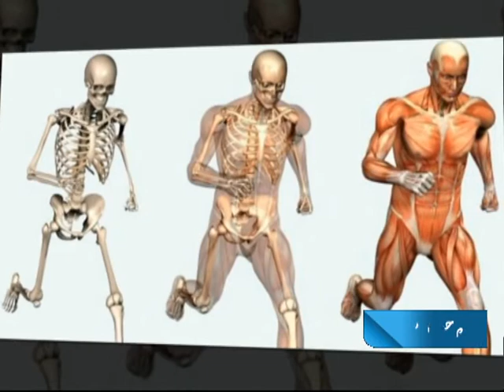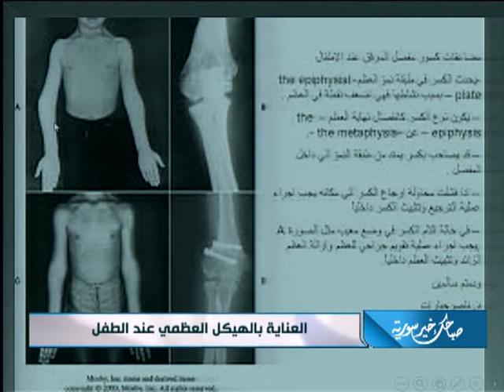لقاء خاص مع دكتور جهاد حاج ابراهيم أخصائي جراحة عظمية